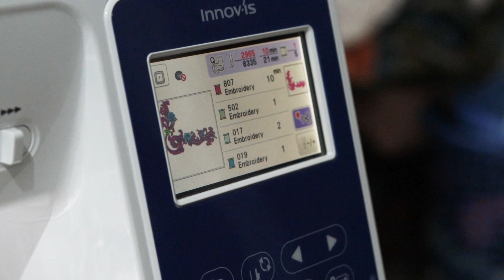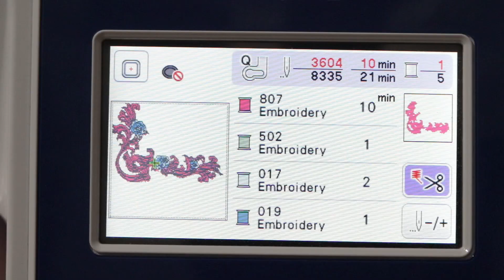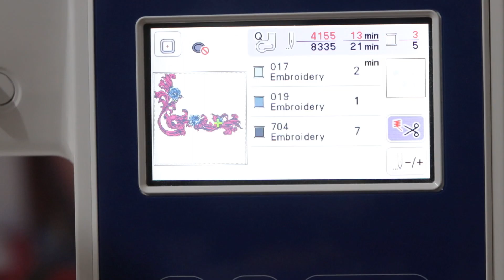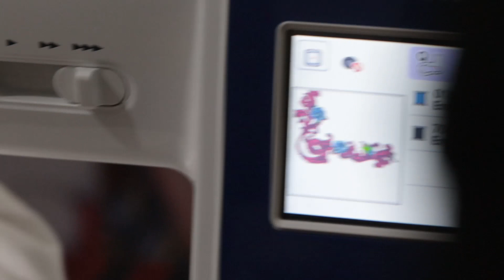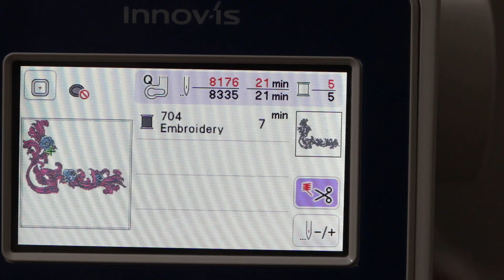Pillow Cover Embroidery तकिये कवर पर मशीन से कढ़ाई, Brother Automatic Sewing Machine NV 180 In Hindi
Fele Fashions Boutique, Abohar
Instructor: Pooja